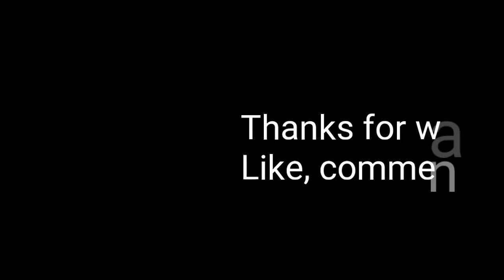Kay did REAL MAKEUP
Today on kayleesworld Kay does her makeup for the first time. I talk her through a cutcrease for hooded lids watch till the end for the final reveal.